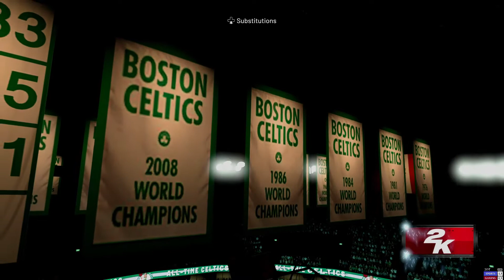NBA 2K21 (PC) All Time Lakers vs All Time Celtics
A star-studded matchup of the NBA's most decorated franchises